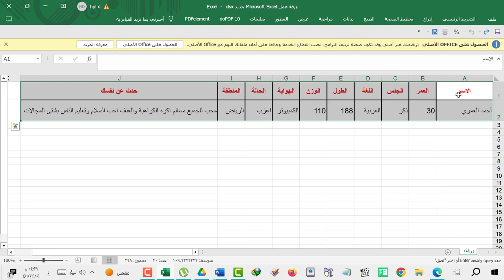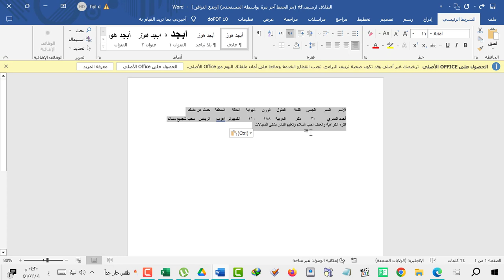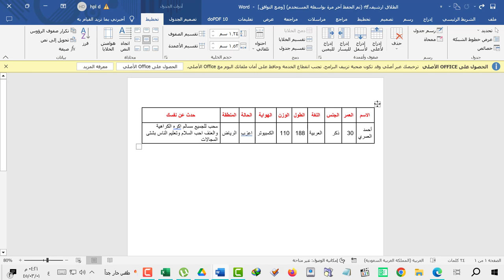كيف تنسخ نقل جدول طويل على برنامج أكسل ولصقة ببرنامج الوورد وتعديل مشكلة الجدول في الورد word Excel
كيف شلون كيفية ازاي طريقة نسخ تنسخ النسخ الجدول جداول جدول طويل عريض برنامج الأكسل اكسل إكسل أكسل الوورد الورد وورد ورد مايكروسوفت اوفيس ميكروسوفت مكروسوفت مكرسوفت اوفس أوفيس أوفس مشكلة مشاكل تعديل تخطيط أدوات الجداول حجم الخلية الخلايا الخليه خليه خلية الحجم تغيير حجم احجام الصاق لصق قص اقتصاص حدود الصفحة خارج صفحة الصفحات طباعة طباعه نقل ضبط تحريك التحكم Microsoft Excel  Word  حل مشكلة الجدول في الوورد خارج حدود الصفحة وإعادة ضبط الخلايا متناسقة صفحة البرنامج كيف تنسخ نقل جدول طويل على برنامج أكسل ولصقة ببرنامج الوورد وتعديل مشكلة الجدول في الورد  الإحتفاظ  بتنسيق المصدر  انسخ اضبط اعدل انسق word Excel